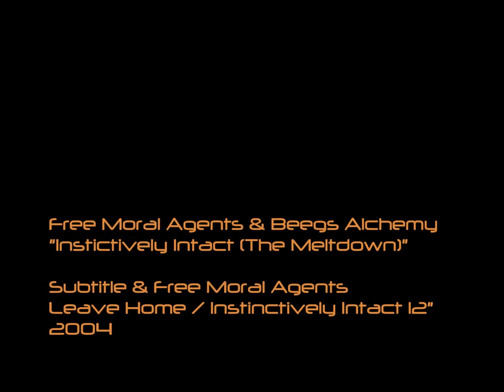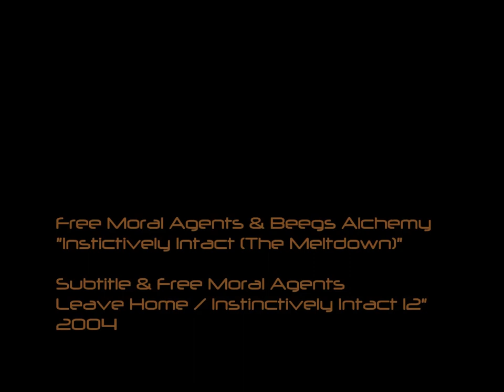Free Moral Agents & Beegs Alchemy - Instinctively Intact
Subtitle & Free Moral Agents: Leave Home & Instinctively Intact 12"
Gold Standard Laboratories 2004